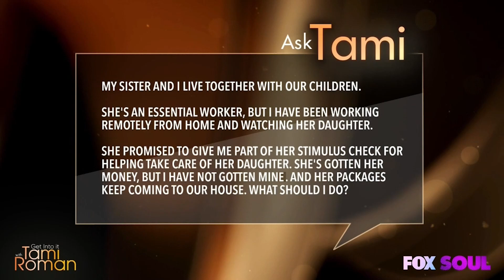Shall I Take Money From My Sister for Taking Care of Her Daughter? | Get Into It With Tami Roman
A guest asks Tami if she should expect stimulus check money from her essential worker sister for taking care of her daughter.